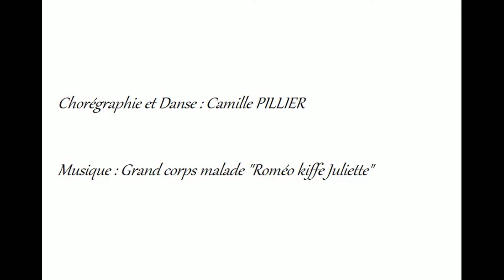Dance Waves online competition - Modern - 17 to 19 yo - Camille PILLIER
Name: Camille PILLIER
Birth date: 10/01/2003 (17 y)
Place: Escaudain, France
Choreopraphy: Self made
Description: Roméo et Juliette sont confinés.
Style: Contemporary
Age division:  17 to 19 yo
During the Corona lock down, we do a free online international dance competition for everyone!